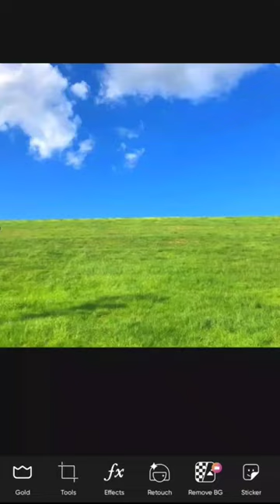i feel so funny these days👁️